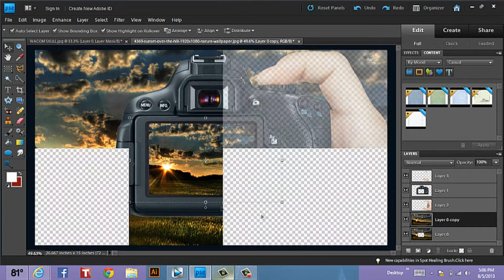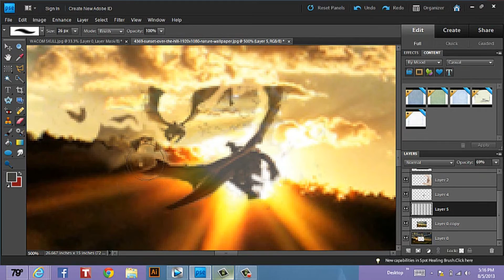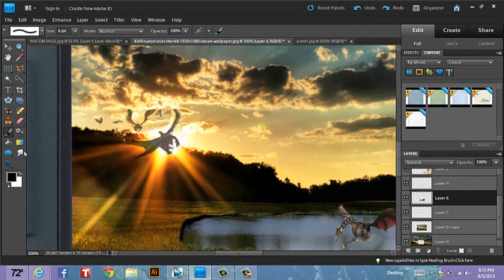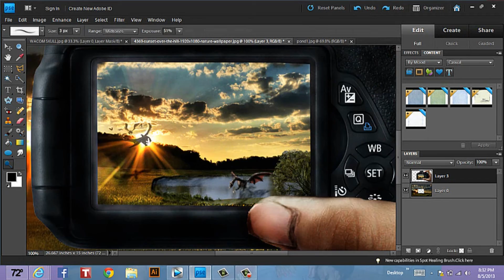sacred land-photo manipulation #1